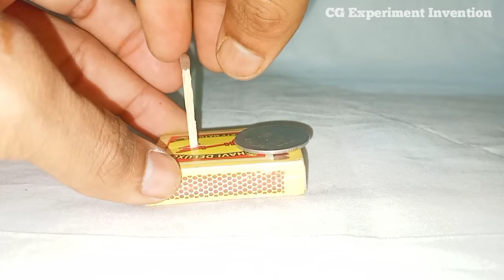Top 3 Amazing Tricks 😅 || इसे आप घर पर भी कर सकते है || @CG Experiment Invention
2-matchsticks tricks

3-matches tricks

4-experiment with matches

5-tricks with matches

6-simple and easy tricks

7-viral experiment

8-new latest Experiment

9-at home

10-video viral kose kare

11-my first vlog viral kaise kare

12-my first vlog

For contact.